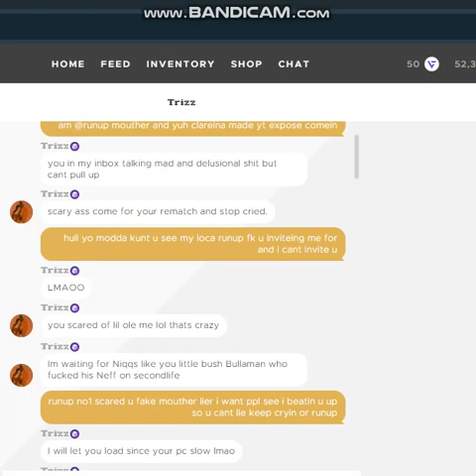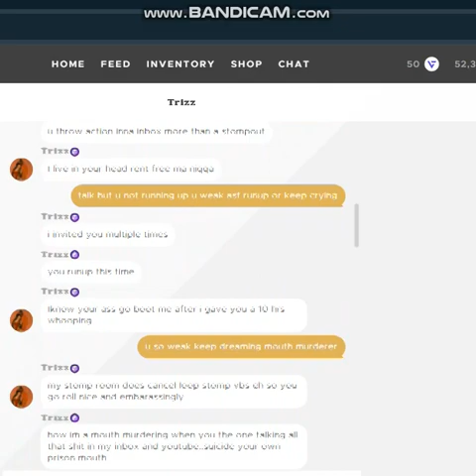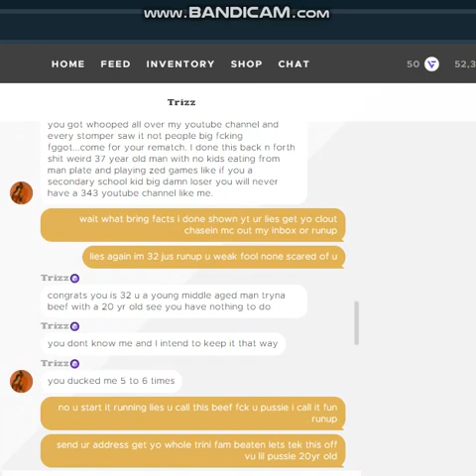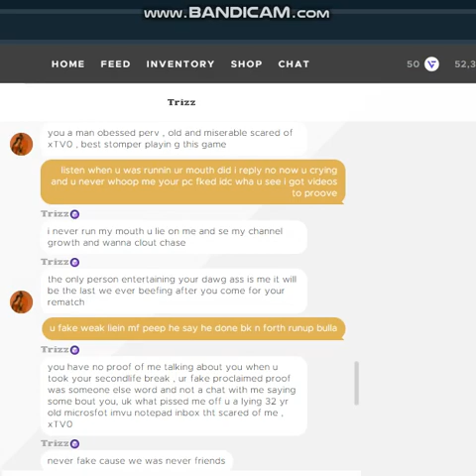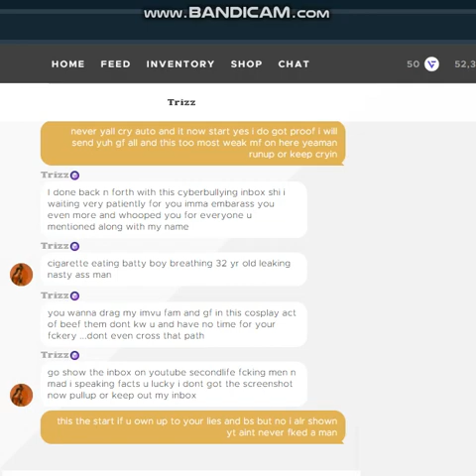xTVO CRYING PEEPPPPP CLOUT CHASEING FOOL OWN UP TO UR LIES IDC IF U IS 20 OR 40YRS U PRESSED